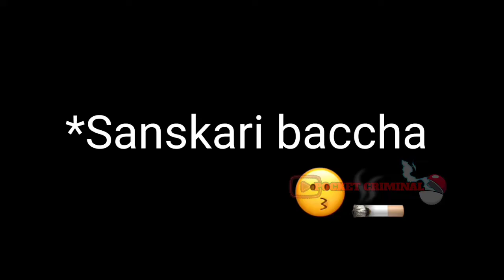youtube video #-D0wUzkzpXI